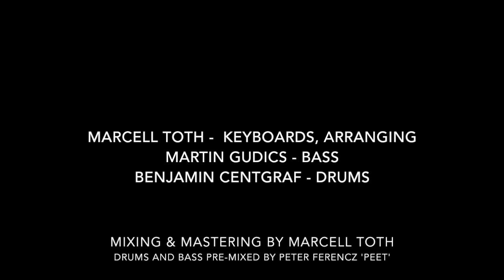Ariana Grande - Bad Decisions REARRANGEMENT - Marcell Toth feat. Martin Gudics and Benjamin Centgraf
We hope you enjoy our version of this great track by Ariana!

Marcell Toth - Keyboards
Martin Gudics - Bass
Benjamin Centgraf - Drums

Mixing and Mastering: Marcell Toth
(Drums and Bass pre-mixed by Peter Ferencz 'Peet')

Video edited by Benjamin Centgraf